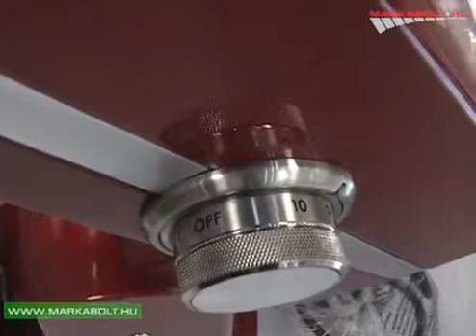Electrolux EKM4000 fémtálas mixer Márkabolt